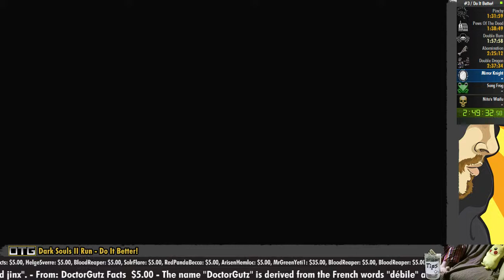[S8][P7] Dark Souls II [HTSFL]